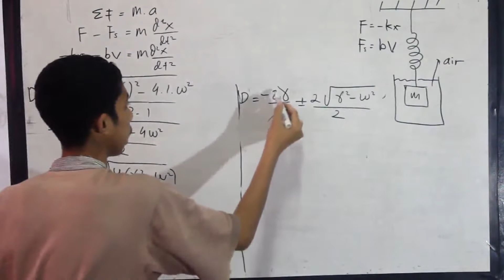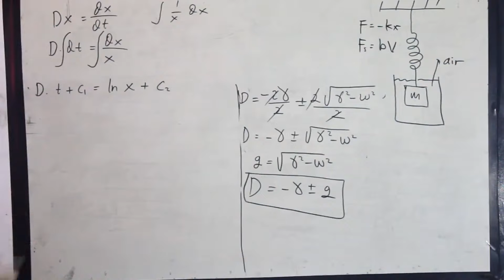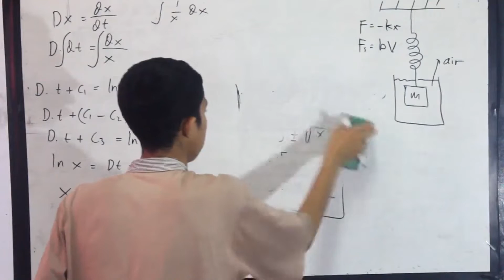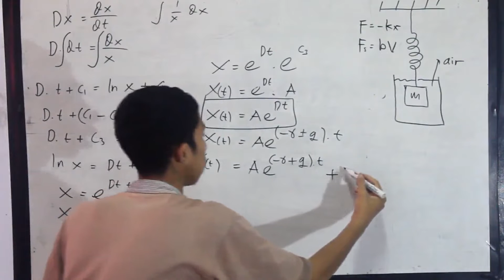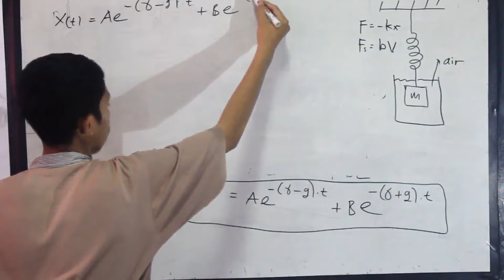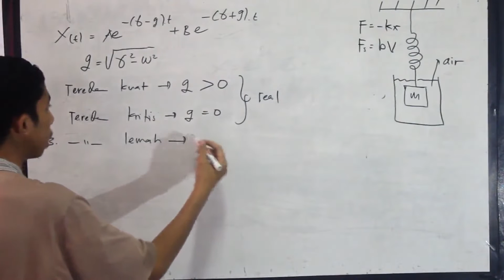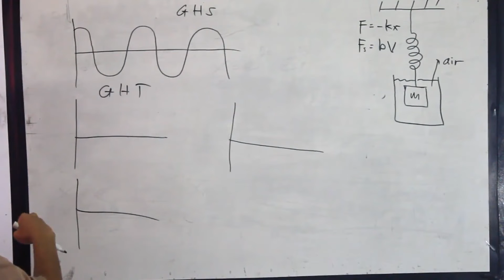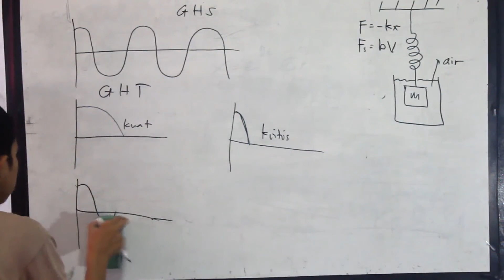Analisis Getaran Harmonik Teredam (Part 2)